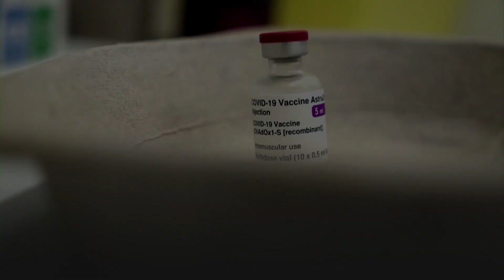More than 20 million in Britain get first Covid-19 vaccine dose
More than 20 million people across the United Kingdom have now received their first Covid-19 vaccine shot, data showed on Sunday as the country made more progress with Europe's fastest vaccination program. Video and text by REUTERS